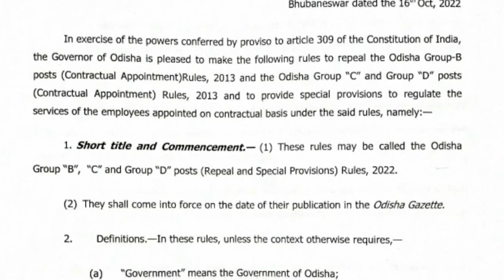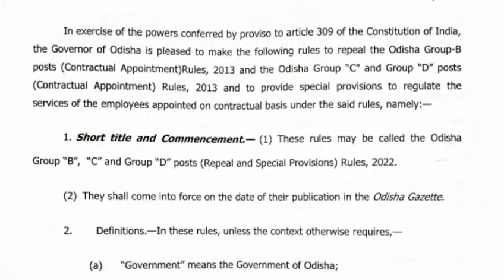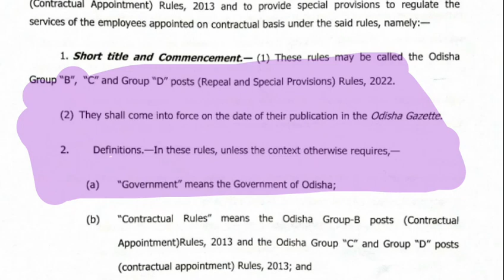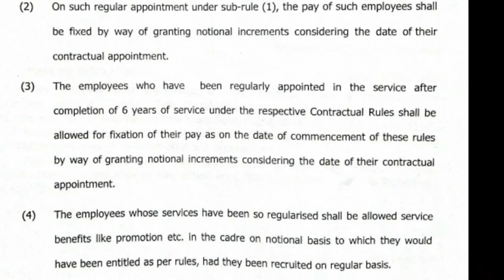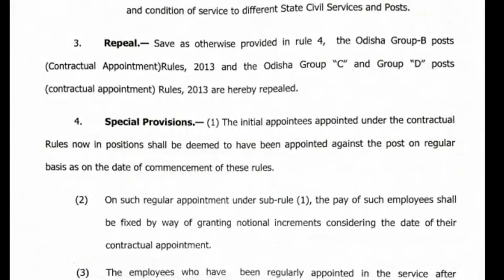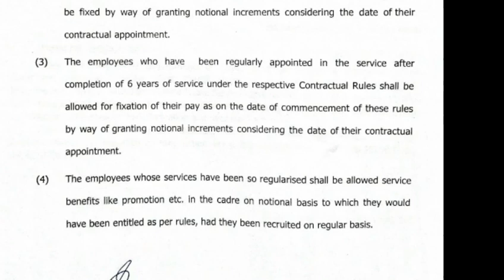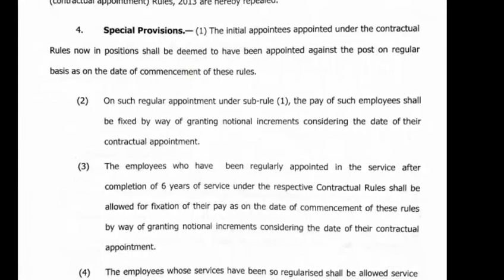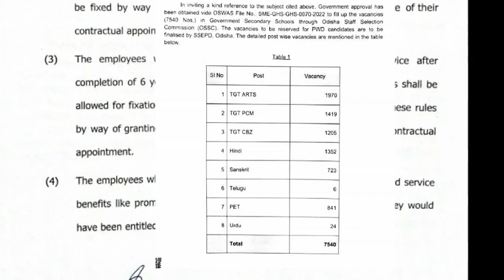Contractual Appointment Rules 2013 abolished/କେଉଁମାନେ ଲାଭ ପାଇବେ/ଆଗାମୀ ନିଯୁକ୍ତି II jayasingh sir II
Contractual Appointment Rules 2013 abolished/କେଉଁମାନେ ଲାଭ ପାଇବେ/ଆଗାମୀ ନିଯୁକ୍ତି

 II jayasingh sir II